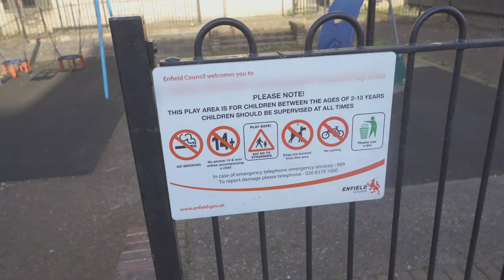AVE Zanko - Freestyle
(BHP) Zanko drops a tribute to fallen rapper Donavan "Dimz" Allen who tragically lost his life on the 7th of February.

If you believe this video breaches your copyright, please direct your DMCA related emails to: Verbznoverbal@gmail